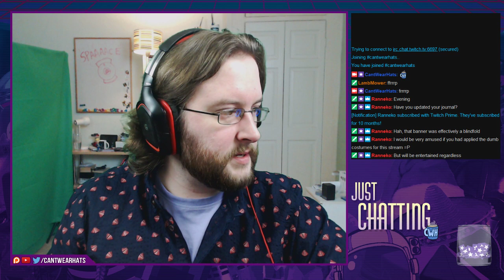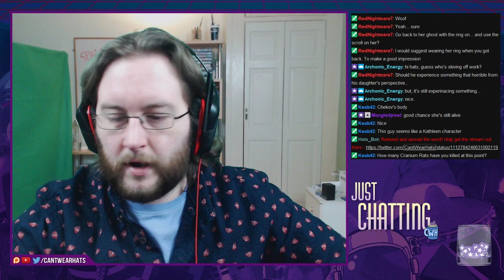Stream Archive: Planescape Torment - Part 7 (2019-04-01)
0:00 Going Online
4:01 Just Chatting
5:32 Gaming
1:36:49 Break Time
1:42:44 Gaming
2:36:28 End of Stream